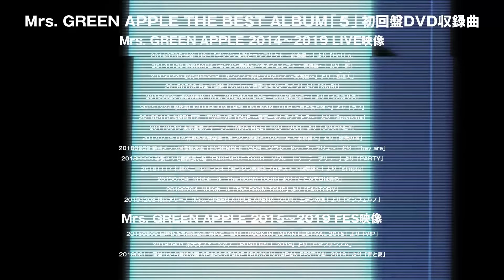Mrs. GREEN APPLE - BEST ALBUM『5』2014〜2019 LIVE & FESダイジェスト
2020年7月8日発売、Mrs. GREEN APPLEフェーズ１の完結となるベストアルバム 『5』より初回限定盤DVD収録の2014〜2019 LIVE & FESダイジェストを公開!!

ベストアルバム『5』　2020年7月8日（水）発売！

ベストアルバム『5』スペシャルサイト

ベストアルバム『5』初回限定盤DVD収録内容
Mrs. GREEN APPLE 2014〜2019 LIVE & FES映像メンバー視聴座談会
・Mrs. GREEN APPLE 2014〜2019 LIVE映像
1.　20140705 渋谷LUSH「ゼンジン未到とコンフリクト ～前奏編～」より「HeLLo」
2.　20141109 新宿MARZ「ゼンジン未到とパラダイムシフト ～音楽編～」より「藍(あお)」
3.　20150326 新代田FEVER「ゼンジン未到とプログレス ～実戦編～」より「我逢人(がほうじん)」
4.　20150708 日本工学院「Variety 再現スタジオライブ」より「StaRt」
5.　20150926 渋谷WWW「Mrs. ONEMAN LIVE ～武装と創と造～」より「ミスカサズ」
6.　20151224 恵比寿LIQUIDROOM「Mrs. ONEMAN TOUR ～東と名と阪～」より「うブ」
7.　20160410 赤坂BLITZ 「TWELVE TOUR ～春宵一刻とモノテトラ～」より「Speaking」
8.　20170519 東京国際フォーラム「MGA MEET YOU TOUR」より「JOURNEY」
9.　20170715 日比谷野外大音楽堂「ゼンジン未到とロワジール ～東京編～」より「庶幾の唄」
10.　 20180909 幕張メッセ国際展示場「ENSEMBLE TOUR ～ソワレ・ドゥ・ラ・ブリュ～」より「They are」
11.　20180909 幕張メッセ国際展示場「ENSEMBLE TOUR ～ソワレ・ドゥ・ラ・ブリュ～」より「PARTY」
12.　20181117 札幌ペニーレーン24 「ゼンジン未到とプロテスト ～回帰編～」より「Simple」
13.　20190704  NHKホール「The ROOM TOUR」より「どこかで日は昇る」
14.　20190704  NHKホール「The ROOM TOUR」より「FACTORY」
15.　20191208 横浜アリーナ「Mrs. GREEN APPLE ARENA TOUR / エデンの園」より「インフェルノ」

・Mrs. GREEN APPLE 2015〜2019 FES映像
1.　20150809 国営ひたち海浜公園 WING TENT「ROCK IN JAPAN FESTIVAL 2015」より「VIP」
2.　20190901 泉大津フェニックス 「RUSH BALL 2019」より「ロマンチシズム」
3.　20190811 国営ひたち海浜公園 GRASS STAGE「ROCK IN JAPAN FESTIVAL 2019」より「青と夏」

Music Video
1.  アボイドノート Music Video
2.  PRESENT（Japanese ver.） Music Video
3.  Theater Music Video

Behind the Scenes of “5”

Mrs. GREEN APPLE Official Instagram

■BEST ALBUM■
Mrs. GREEN APPLE
『5』
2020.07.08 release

‹「5 COMPLETE BOX」(完全生産限定)›
（CD＋DVD【「5」初回限定盤】＋BD【「EDEN no SONO Live at YOKOHAMA ARENA 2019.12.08」初回限定盤】+復刻Tシャツ2020＋LPサイズ フォトポスター17枚）
・商品サイズ：縦32.5cm×横32.5cm×高さ5.8cm
・品番：　UPCH-29368
・価格：　￥15,000＋税（￥16,500税込）

‹初回限定盤›
（CD+DVD）
・品番：　UPCH-29363
・価格：　￥3,990＋税 （￥4,389税込）

‹通常盤›
（CD）
・品番：　UPCH-20549
・価格：　￥3,000＋税 （￥3,300税込）

■ライブ映像作品■
Mrs. GREEN APPLE
『EDEN no SONO Live at YOKOHAMA ARENA 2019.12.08』
2020.7.8 release
東名阪で約8万人を動員したミセス初のアリーナツアー、「エデンの園」から、横浜アリーナ公演(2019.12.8)を完全収録！ インディーズ時代から最新アルバム「Attitude」までを網羅したベスト的な内容に加え、全公演に密着したドキュメント特典映像も収録。

‹初回限定盤›
 [Blu-ray]
・品番：　UPXH-29036
・価格：　￥6,800＋税 （￥7,480税込）
[2DVD]
・品番：　UPBH-29089
・価格：　￥5,800＋税 （￥6,380税込）
初回限定盤は、オリジナルスリーブ付き豪華特殊パッケージ　カラー40PのPHOTO BOOK同梱。

‹通常盤›
 [Blu-ray]
・品番：　UPXH-20093
 [2DVD]
・品番：　UPBH-20265/6
・価格：　￥4,800＋税 （￥5,280税込）